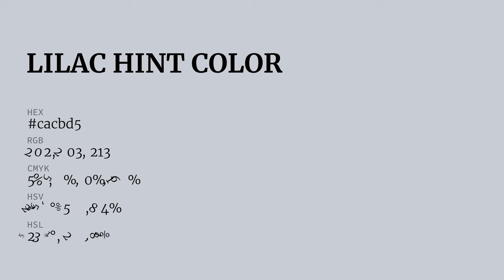Lilac Hint color cacbd5 hex color - Blue color - Warm color cacbd5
What color is Lilac Hint ? cacbd5 hex color - Blue color - Warm color cacbd5

Hex cacbd5 Color Code is also known as Lilac Hint color.

Hex cacbd5 Color code in RGB color code model is created after adding 79.22% red color, 79.61% green color and 83.53% blue color.
Hex cacbd5 Color code in CMYK color (process color) code model is generated after subtraction of 5% cyan, 4% magenta, 0% yellow and 16% black.